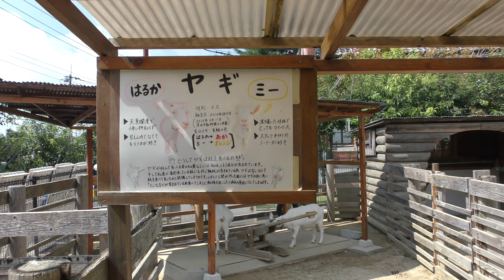ヤギ の『はるか』と『ミー』 (王子動物園) 2018年9月16日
ヤギ (王子動物園)

はるか　♀
ミー　♀
共に2014年3月15日　須坂市動物園生まれ

□ ヤギ
英名：Goat
学名：Capra hircus

■ 撮影場所
王子動物園 (兵庫県)
Oji Zoo